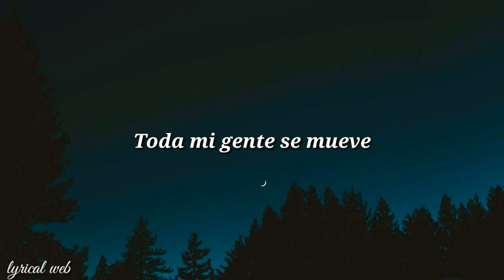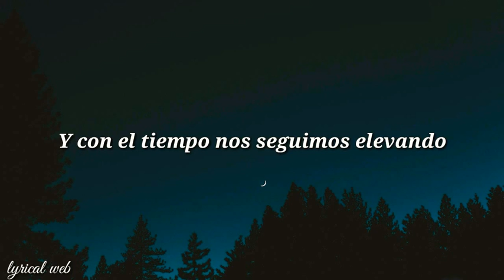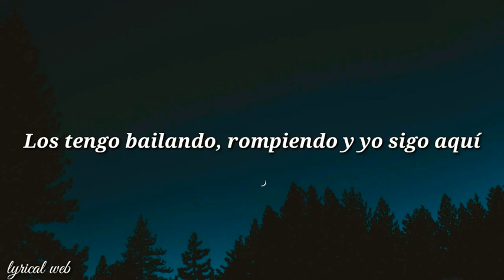Mi gente | lyrics j balvin , Willi William